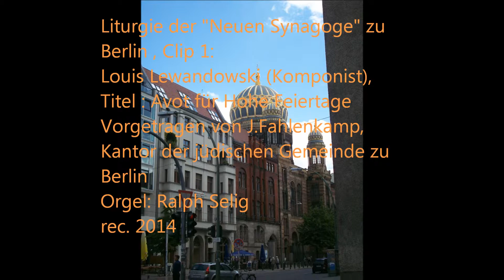Ritus Neue Synagoge, Teil 1 - Louis Lewandowski, Avot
Kantor Fahlenkamp, Ralph Selig (Orgel), Liturgie der Neuen Synagoge (Synagoge Oranienburger Strasse) Berlin, Teil 1. aus der Liturgie der Hohen Feiertage "Avot" (Anfang der Amidah-Wiederholung) 2014